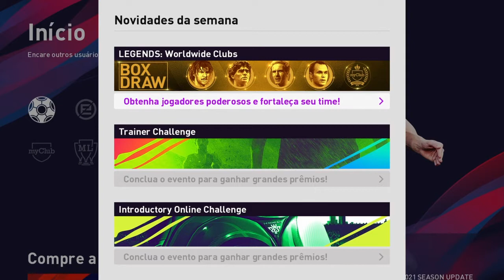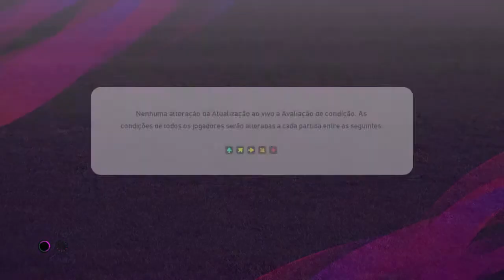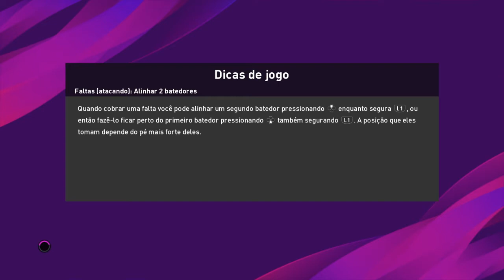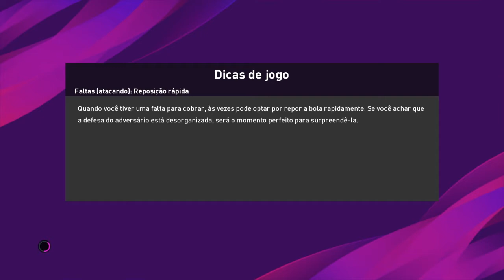RRProduções Gameplay efootbaal Pes 2020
Gameplay efootbaal Pes 2020